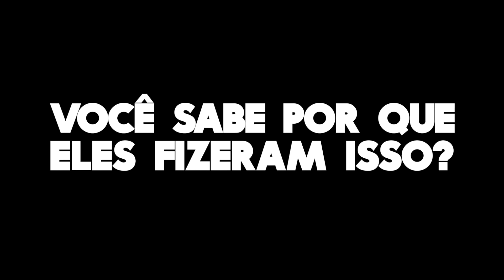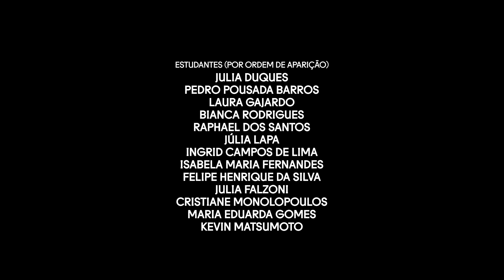ocupaescola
Após derrubarem o secretário de Educação de SP e suspenderem o plano de reorganização de Alckmin, estudantes de 15 a 18 anos ainda ocupam dezenas de escolas pelo Estado. O Trip TV conversou com alunos envolvidos no movimento secundarista para entender o que pensam e o que querem estes jovens daqui pra frente.